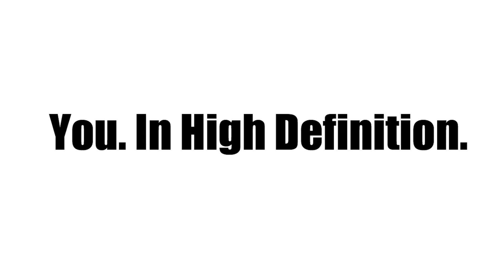Junie Goons feat. Shah Deniro - "Get Up Out My Way"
Directed by Jay Walker of World Famous Films